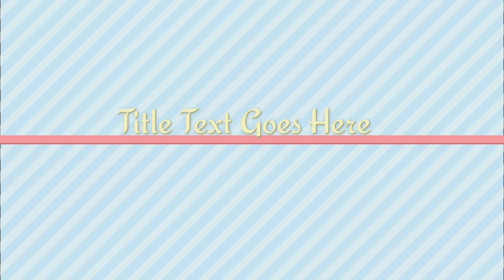80+ Furnitures Designs work! bed/ Tv unit/ wardrobe/ Kitchen!!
furniture se related sabhi jankari pane ke liye apne Bhai ko follow karo